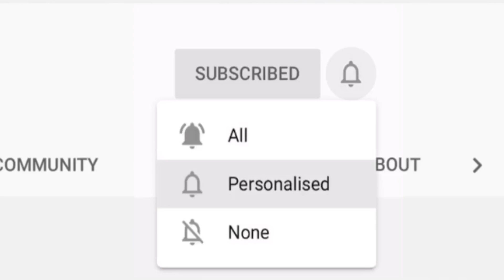LEAKED “SCARLET SERPENT” SKIN GAMEPLAY!!! - Fortnite Battle Royale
In this video, I showcase the unreleased “SCARLET SERPENT” skin IN GAME!!!

Use code: SibboX